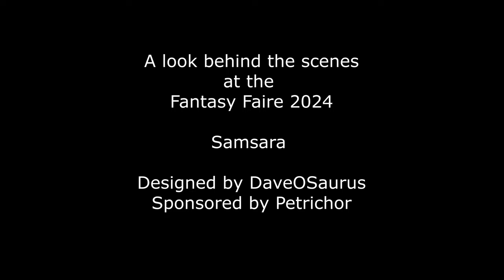The building of Samsara at the Fantasy Faire 2024, a design by DaveOSaurus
Filmed behind the scenes, by Chantal Harvey

Machinima: Chantal Harvey
Builder, designer: DaveOSaurus